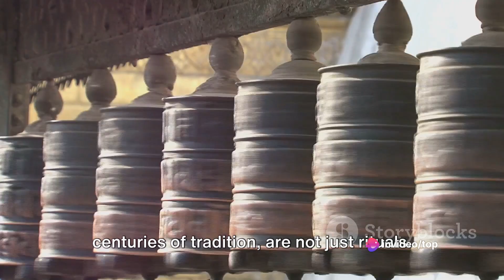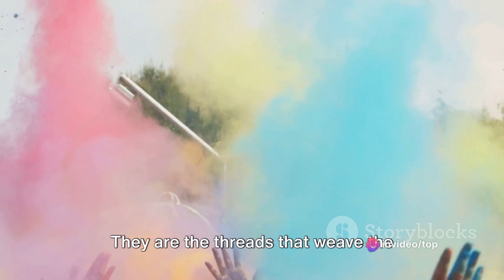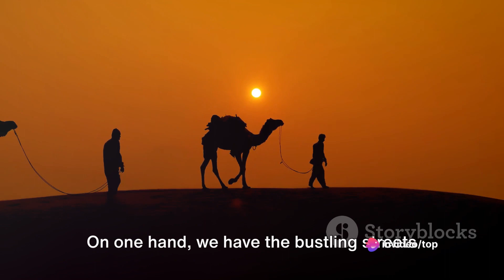Ep 1/Let's Explore India: A Journey Through Beauty and Lifestyle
Let's Explore India: A Journey Through Beauty and Lifestyle

OUTLINE:

00:00:00 The Awakening of India
00:01:04 The Aromas of India
00:02:04 The Colors of India
00:04:12 The Hustle and Bustle of India
00:06:39 The Nightlife of India
00:09:10 The Allure of India